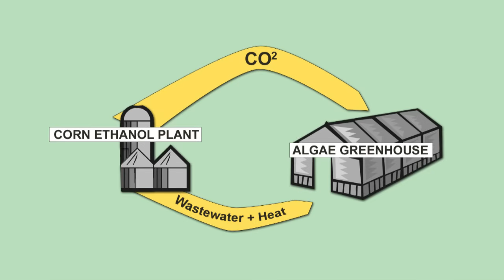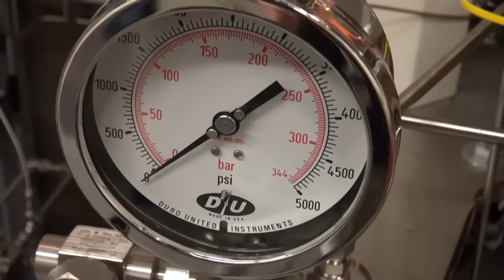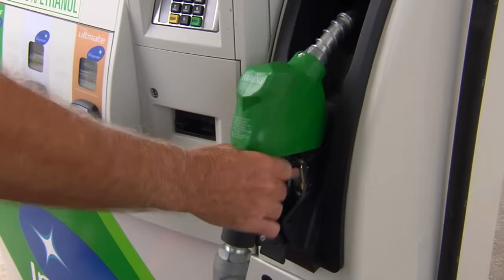Algae Power | This American Land Season 4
New technology could lead to an advanced biofuel from algae with a boost from corn ethanol.